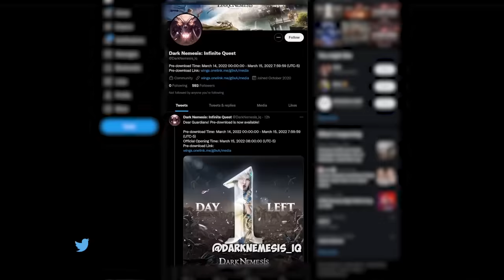VR Horror with a Taser | Don't Get Jumpscared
and use the gift code WingsNow to download Dark Nemesis. Don't forget to check their video contest, create your own video with DarkNemesis, you will have a chance to win gift cards and in-game rewards! (see how to join on twitter @DarkNemesis_iq)